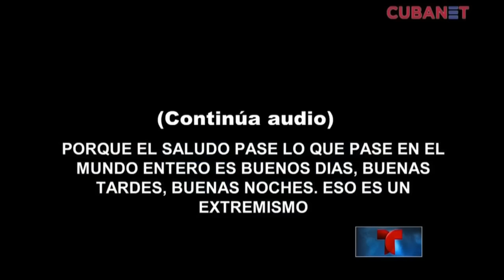Silvio Rodriguez se niega a dar Buenos Dias en el velorio de Fidel Castro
Silvio Rodriguez se niega a dar buenos dias en el velorio de Fidel Castro despues los conductores del noticiero de la tv cubana salen al aire por error criticandolo y diciendole grosero